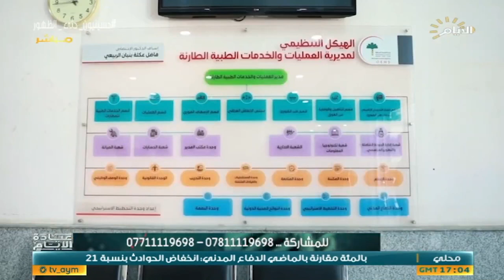برنامج عيادة الايام، استعدادت وزارة الصحة للزيارة الاربعينية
عيادة الايام
الضيف: مدير مديرية العمليات والخدمات الطبية الطارئة د. فاضل عكلة